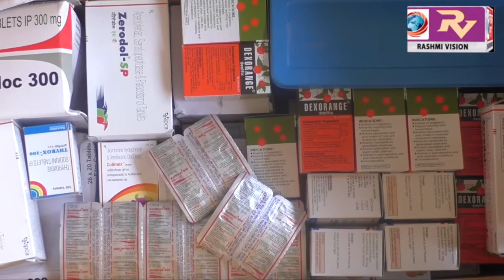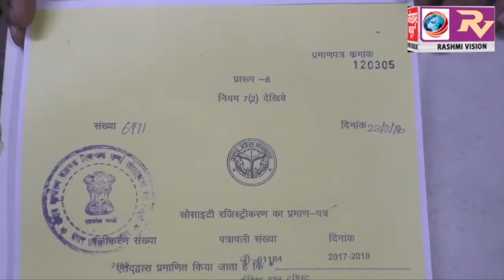दवा विक्रेता संघ में हुआ मतभेद दो गुटों में बटें दवा व्यवसायी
दवा विक्रेता संघ में हुआ मतभेद दो गुटों में बटें दवा व्यवसायी GORAKHPUR NEWS 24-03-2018